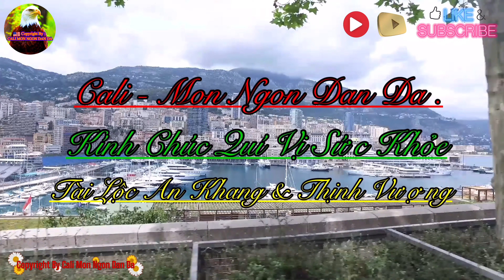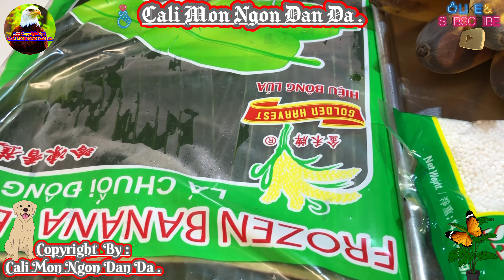🇺🇲Chia sẻ Chuối Nếp Nướng chuối nướng thơm ngon đúng điệu @Cali Mon Ngon Dan Da .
CALI - MON NGON DAN DA XIN KINH CHAO ONG BA CO BAC ANH CHI , KINH CHUC QUI VI SUC KHOE TAI LOC VA HANH PHUC
BEN GIA DINH LUON LUON THANH CONG TRONG CUOC SONG , KINH MOI QUI VI DANG KY KENH ( SUBSCRIBE ) LIKE VA CHIA SE VOI MOI NGUOI , CALI MON NGON DAN DA CAM ON QUI VI NHIEU LAM . CHAO THAN AI . FACEBOOK . COM / HIEU NGUYEN / CALI MON NGON DAN DA .